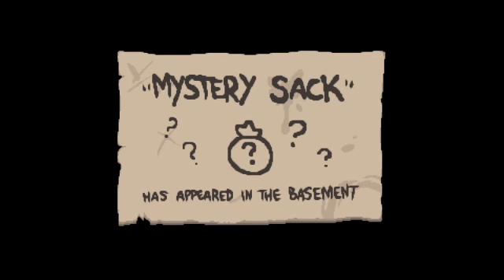The Binding of Issac Afterbirth+ #327 (Undertaking)